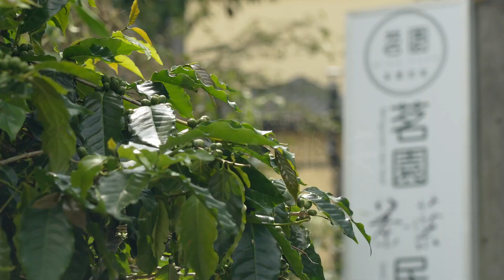群山咖啡宴 - 茗園茶葉民宿｜阿里山群山啡躍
餐桌上的咖啡
走訪群山品嚐響宴
咖啡入菜風味推疊
滿桌佳餚香醇馥郁